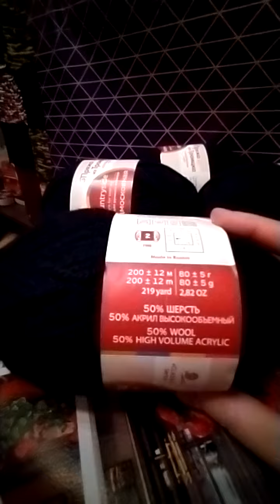Fix price - Фикс прайс.Покупки - февраль 2021. Синяя пряжа.